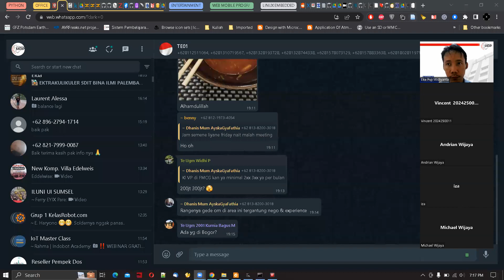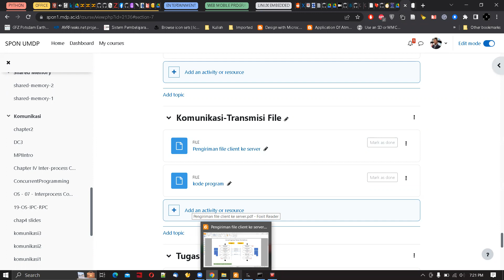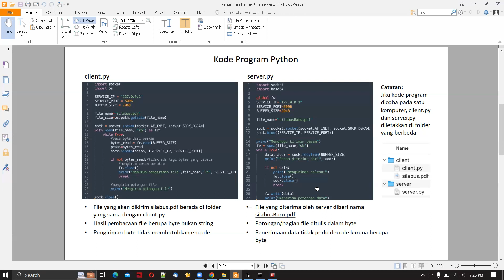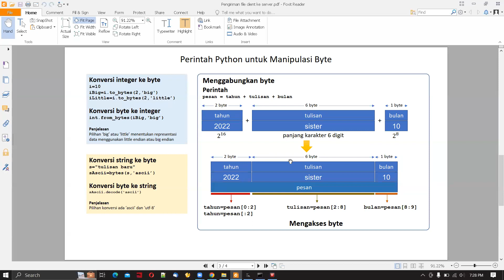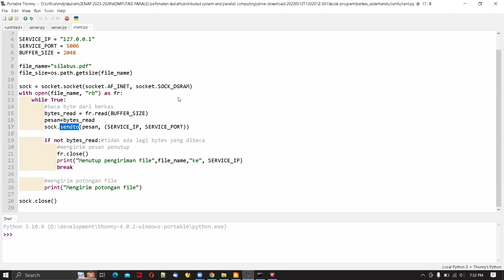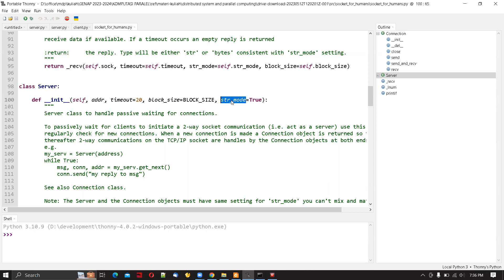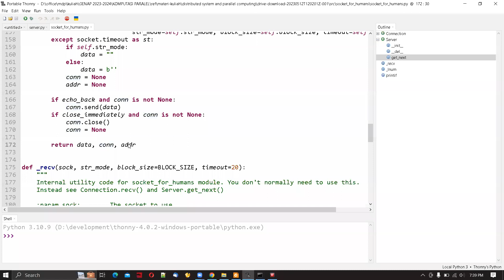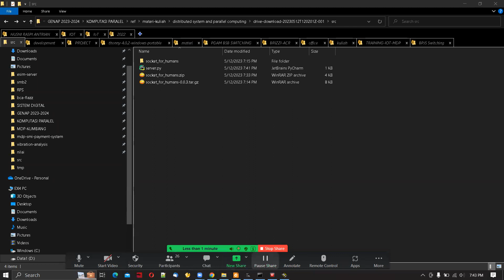Komputasi Paralel - Komunikasi Transfer File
Komunikasi pada transfer file